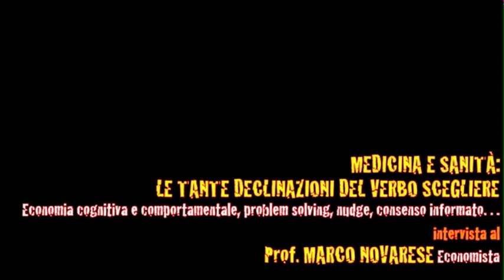MARCO NOVARESE Economista